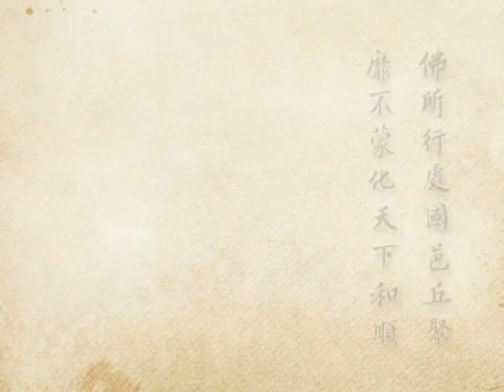2012淨土大經科註（閩南語配音）100｜淨空老和尚主講